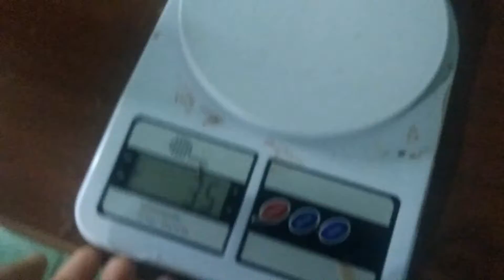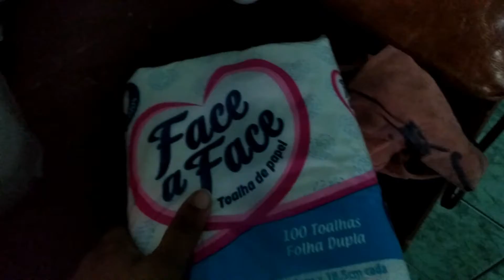PRODUÇÃO DE DOCINHOS E BOLO NO POTE | VÁRIOS PEDIDOS | VENDI NA RUA.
⚠                    CLIQUE AQUI                   ⚠

Oi pessoal! Hoje eu mostro  a produção de docinhos e bolos, fui pra rua vender e vendi tudo espero que goste 💜